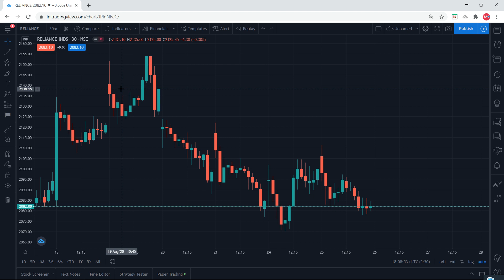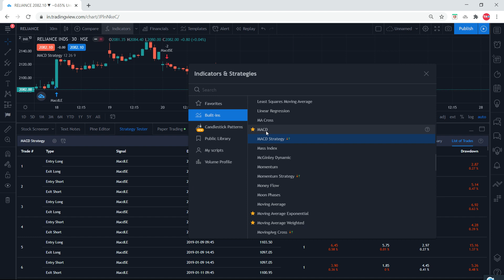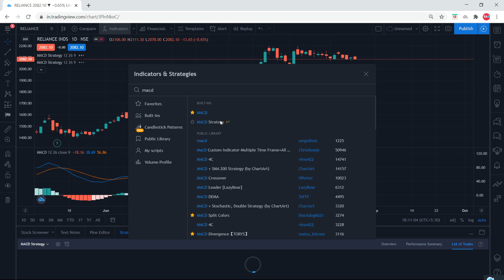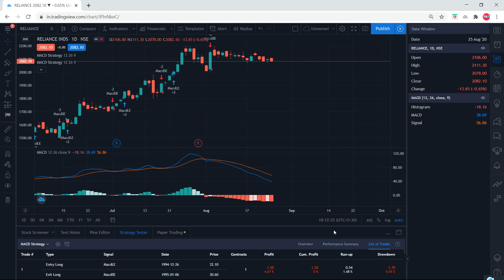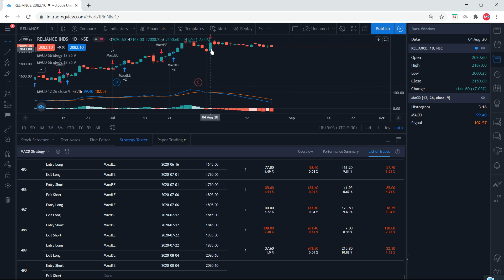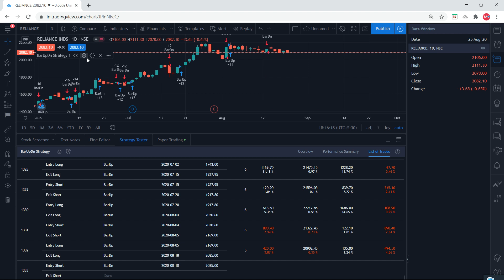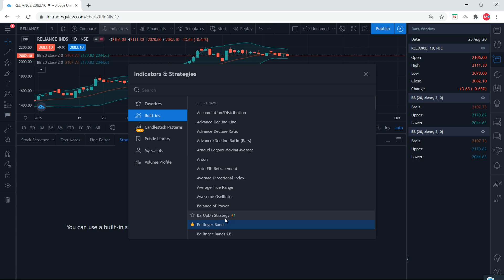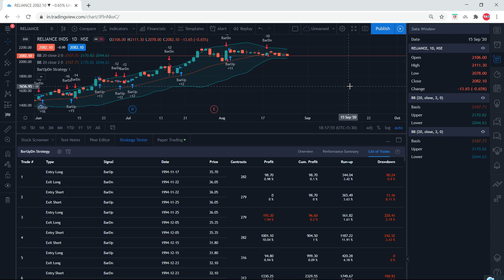Live Example of Reliance | Free Stock Screener | Free Back Testing | Introduction - Part 1